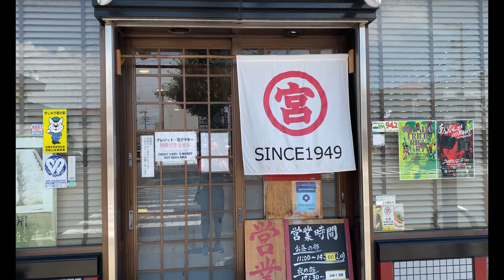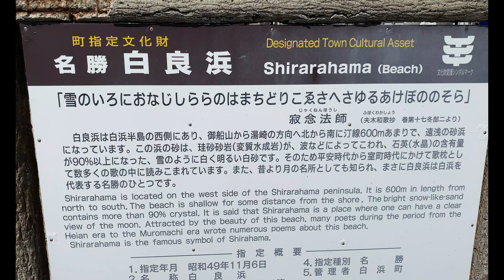和歌山の旅 夏の白良浜の魚たち 和歌山ラーメン ホテル古賀の井リゾート＆スパ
やっぱり和歌山ラーメンはまる宮さん！！　白良浜の水中動画見てください。